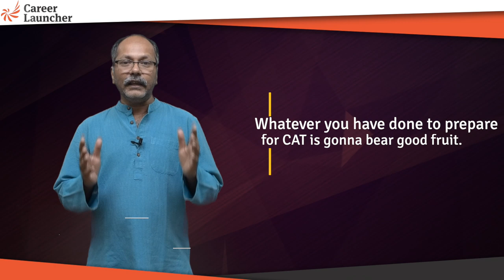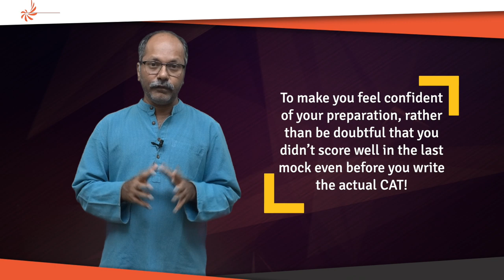6 Days to CAT 2019 || Career Launcher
What to do with just 6 days left to CAT? Watch Shivku as he tells you the Do’s and Don’ts of CAT 2019